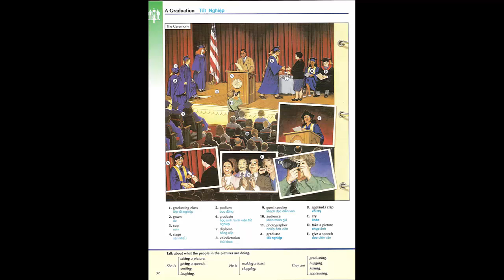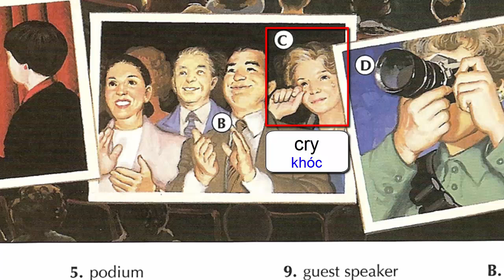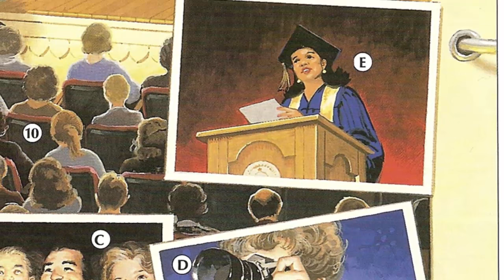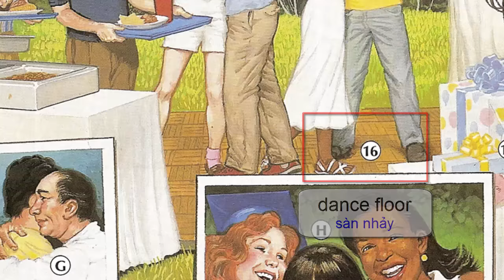Oxford dictionary | Lesson 22: A Graduation | Learn English | Oxford picture dictionary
Hello Everyone! Oxford picture dictionary video is designed for students, teachers and anyone wanting to learn English.
Lesson today: A Graduation

A classroom - Lesson 1 - Learn english - Oxford picture dictionary - 720p
Personal information - Lesson2 - Learn english - Oxford picture dictionary - 720p
School - Lesson 3 - Learn english - Oxford picture dictionary - 720p
Studing - Lesson 4 - Learn english - Oxford picture dictionary - 720p
Everyday conversation - Lesson 5 - Learn english - Oxford picture dictionary - 720p
The telephone - Lesson 6 - Learn english - Oxford picture dictionary - 720p
Weather - Lesson 7- Learn english - Oxford picture dictionary - 720p
DescribingThings - Lesson 8- Learn english - Oxford picture dictionary - 720p
Colors - Lesson 9- Learn english - Oxford picture dictionary - 720p
Prepositions - Lesson 10- Learn english - Oxford picture dictionary - 720p
Numbers and Measurements - Lesson 11 - Learn english - Oxford picture dictionary - 720p
Times - Lesson 12- Learn english - Oxford picture dictionary - 720p
The Calendar - Lesson 13- Learn english - Oxford picture dictionary - 720p
Money - Lesson 14- Learn english - Oxford picture dictionary - 720p
Shopping - Lesson 15 - Learn english - Oxford picture dictionary - 720p
Age and Physical Description - Lesson 16 - Learn english - Oxford picture dictionary - 720p
Describing Hair - Lesson 17 - Learn english - Oxford picture dictionary - 720p
Daily Routines - Lesson 19 - Learn english - Oxford picture dictionary - 720p
Life Events - Lesson 20 - Learn english - Oxford picture dictionary - 720p
Feelings - Lesson 21 - Learn english - Oxford picture dictionary - 720p
A Graduation - Lesson 22 - Learn english - Oxford picture dictionary - 720p